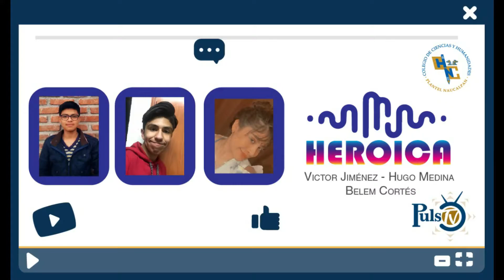Heroica-Nirvana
Programa que te da información, datos curiosos, novedades y mucho más sobre grupos, bandas y artistas de todos los géneros musicales.